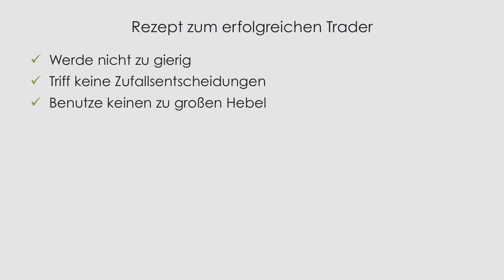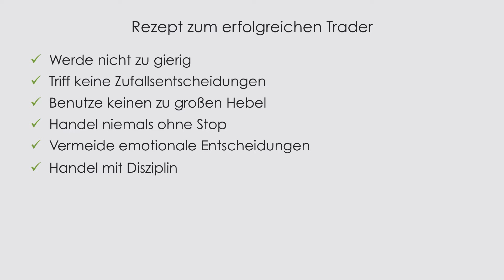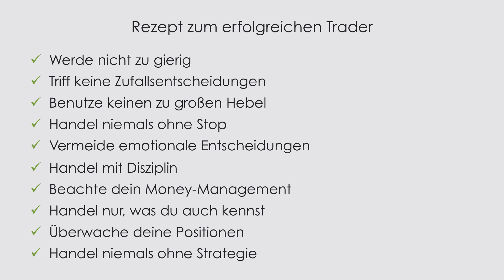Die 10 wichtigsten Trading Regeln für Anfänger & Profis 📋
Schritt-für-Schritt Guide, um erfolgreich an der Börse zu investieren

💸 Willst du stressfrei mehr aus deinem Geld machen? 💸

• Der erste Finanzcoach-Chatbot, der dich reicher macht. 🤖🤑

ℹ️  Mehr Informationen zum Video:

In diesem Video gebe ich euch 10 Regeln die ihr auf jeden fall beherzigen solltet wenn ihr ein erfolgreicher Trader werden wollt.

🎯   WO ICH INVESTIERE ?

📚     MEINE BUCHEMPFEHLUNGEN

• Rich Dad Poor Dad (Besteller)
• 7 Schritte zur finanziellen Freiheit
• Souverän anlegen (Nr.1 Börsenguide)

📍   MEHR WISSEN & AUSTAUSCH

Die 10 wichtigsten Tradingsregeln:
○  Werde nicht zu gierig
○  Triff keine Zufallsentscheidungen
○  Benutze keinen zu großen Hebel
○  Handel niemals ohne Stop
○  Vermeide emotionale Entscheidungen
○  Handel mit Disziplin
○  Beachte dein Money-Management
○  Handel nur, was du auch kennst
○  Überwache deine Positionen
○  Handel niemals ohne Strategie

Dir entstehen dadurch keine Mehrkosten, sondern du unterstützt mich damit. Ich verlinke übrigens nur Sachen die ich selbst nutze oder meinen Freunden & Familie empfehlen würde. Der Mehrwert für dich geht immer vor Provision!

Risikohinweis:
Die Informationen auf meinem Kanal dienen nur zur Information und sind keine Investitionsempfehlung. Mehr unter dem Link